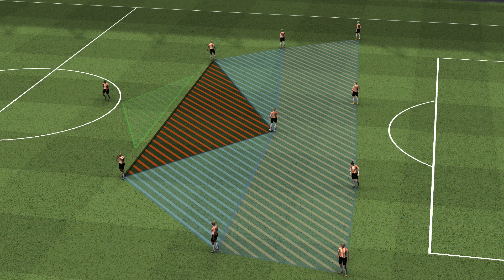Tactic v7.0 - Female players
Our virtual stadium now includes female players who are completely customisable!